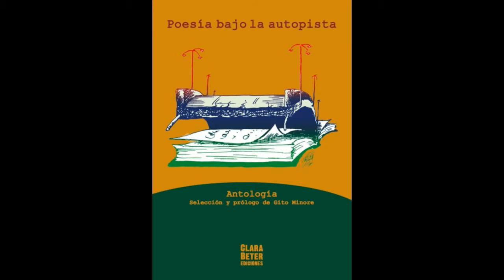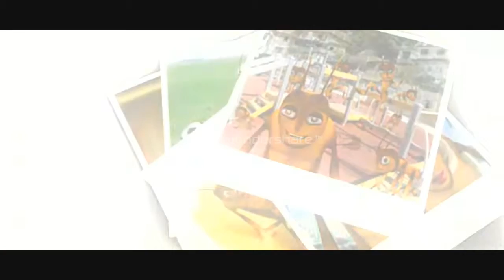Gustavo Togni "Sobre lo cultural y lo instintivo, lo natural y lo sintético"